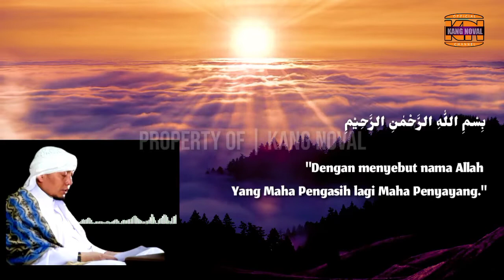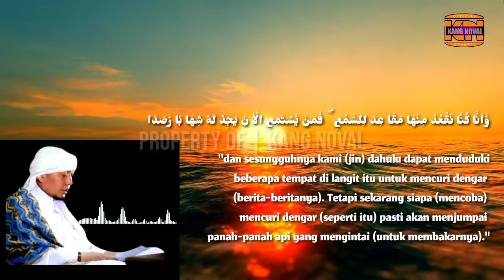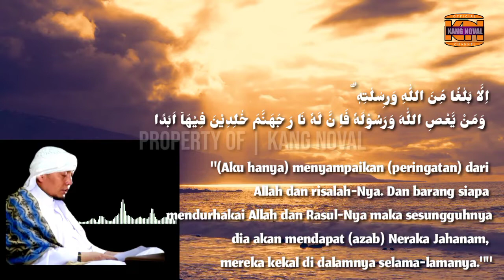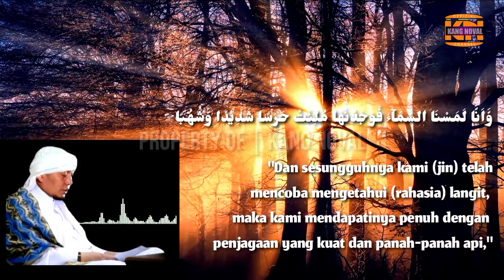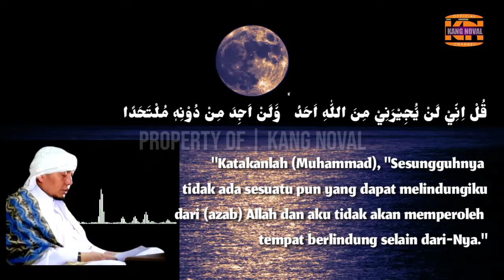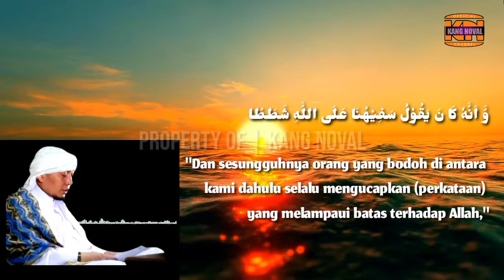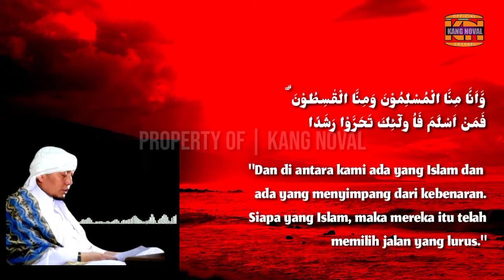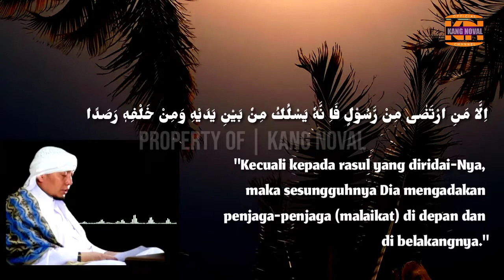Ruqyah Tempat Tidur - Pengusir Sihir Jin Dan Setan | Ujang Bustomi Terbaru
Ayat-ayat Ruqyah Mandiri, pengusir jin dan ilmu sihir  dalam tubuh dalam rumah, hancurkan sihir, santet, guna-guna, dan lain-lain.
Semoga Allah SWT menjauhkan kita dari gangguan-gangguan jin dan syaitan, serta kita selalu dalam lindungan Allah SWT.

Berikut Ayat-ayat yang di bacakan oleh Ustadz Ujang Bustomi :
- Surat Al Jin

Sumber Audio : @Ustadz Ujang Bustomi

- Every Content in this Channel for purpose such as Education, News Report, interpretation ect.

[karena] disini saya hanya membagikan apa yang di ijazahkan oleh beliau dengan teks Arab Dan audio. Agar bermanfaat untuk kita semua yang membaca, mendengarkan, memahami, dan mengamalkannya.

"Barangsiapa yang menunjuki suatu kebaikan maka dia akan mendapatkan pahala seperti pahala orang yang mengerjakannya." (HR. Muslim no. 1893)

👉 Thumbnail : Pixelleb

Semoga keberkahan, kesehatan, keselamatan, dan syafaat nabi besar  nabi Muhammad SAW terus mengalir kepada kita semua, Aamiin Yaa Robbal 'Aalamiin.

channel ini juga membagikan video lainya seperti :

ujang bustomi cabut ilmu rawa rontek, ujang bustomi carly,